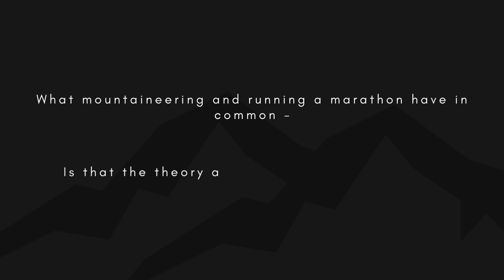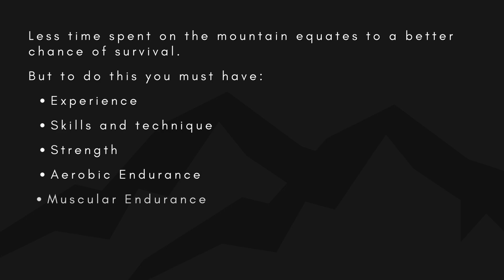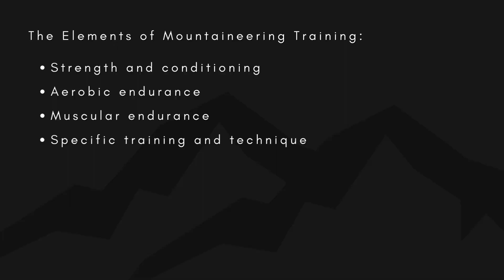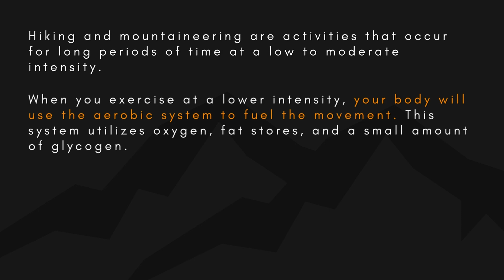Learn How To Train For Hiking And Mountaineering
Training for hiking and mountaineering isn't a straightforward process. There are many factors that you have to account for in order to train optimally.

In this video I provide an introduction into the main elements of training for hiking and mountaineering. I go over the basics and fundamental knowledge needed to maxmimise any training program.

This is part 1 of a 5 part series where the following episodes will be dedicated to each individual element that I list in the video.

Timestamps:
0:00 - Intro
1:22 - Why Train For Mountaineering?
4:05 - Types Of Training
6:31 - The Elements Of Training
6:41 - Strength & Conditioning
8:15 - Aerobic Endurance
9:34 - Muscular Endurance
11:12 - Specific Training
13:25 - Outro